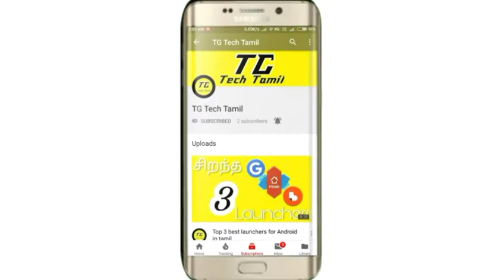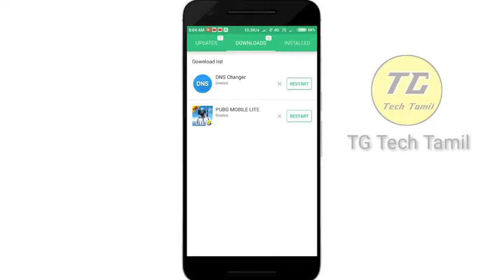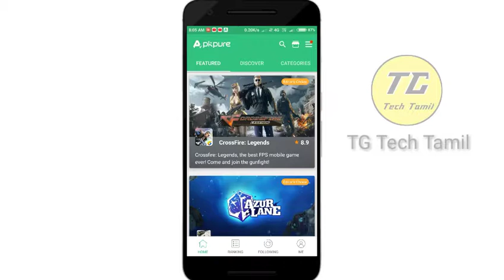Best Google Play Store Alternative App for Android in tamil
How to download paid apps for free in tamil